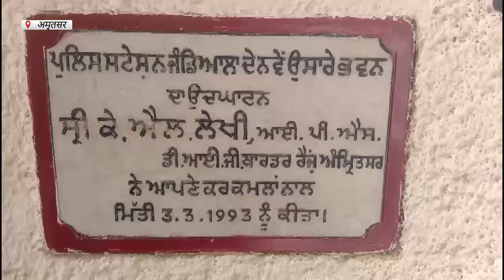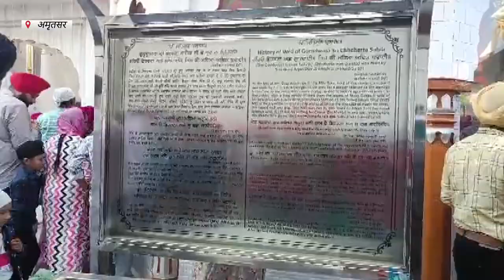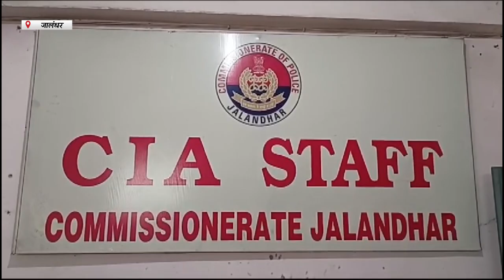Hulchul Prime Bulletin | 15 Feb 2024 | Hulchul Tv | Part 1